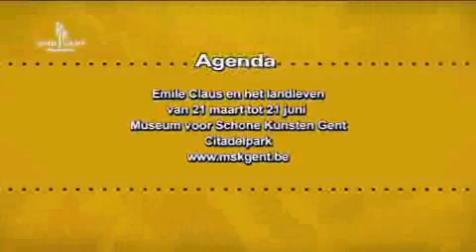Stadstelevisie Gent: Dienstenhuis Nieuw Gent